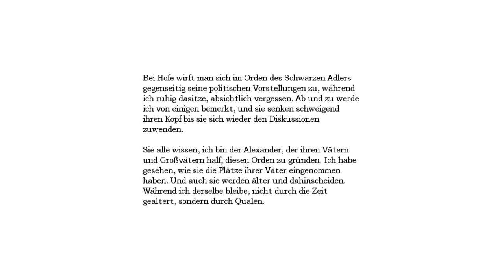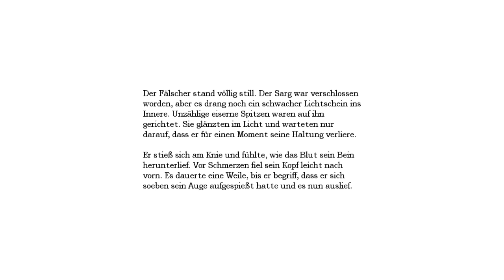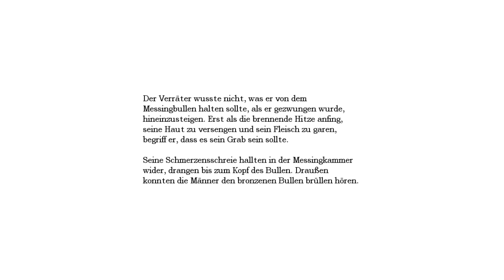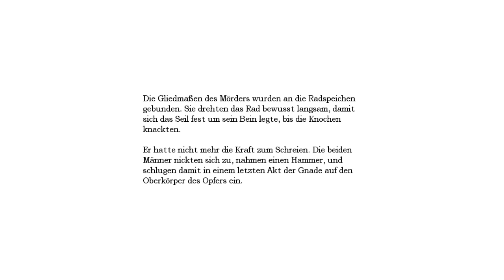Let's Play Amnesia: The Dark Descent [Blind] #19 - Eiserne Jungfrau...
und die Kuh sind die geilsten ;)